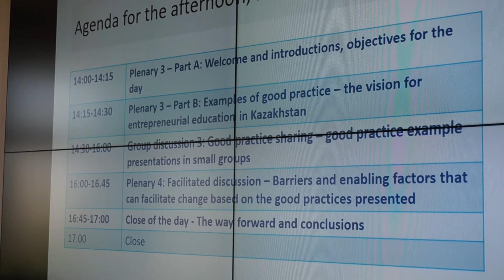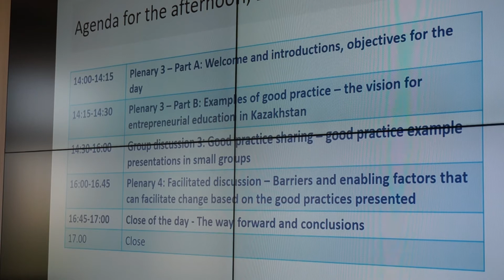1.В университете «Туран» прошел семинар: «Введение в HEInnovate»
21 июня 2018 г  в университете «Туран» прошел семинар: «Введение в HEInnovate» и «Выявление слабых мест и планирование действий»
В целях поддержки инновационно-предпринимательской миссии университет «Туран» участвует в проекте Европейского Союза «HEInnovate» (при поддержке секретариата ОЭСР), который был разработан как инструмент самооценки вузов, желающих исследовать свой предпринимательский и инновационный потенциал.
Семинар провели исследователи-консультанты – директор и сотрудники международного агентства Technopolis Group
Программа семинара HEInnovate
Цели семинара:
1) введение в HEInnovate
2) обсуждение аспектов действий в свете стратегии университета «Туран» как предпринимательского университета
3) презентация университета «Туран» как лидера в области предпринимательского образования
4) способствование обмену знаниями / диалогу между вузами посредством обмена передовым опытом
Technopolis Group была основана в 1989 году в Брайтоне (Великобритания) в качестве консультанта, ориентированного на оценку науки, технологий и инноваций.
Technopolis Group работает на региональном, национальном и международном уровнях в областях исследований, инноваций, новых технологий, поддержки МСП, в университетах и исследовательских институтах, кластерах и отраслях промышленности, в сфере экономического и социального развития, здравоохранения и наук о жизни, окружающей среды и устойчивого развития.
В настоящее время успешно реализуют проекты в Китае, Южной Корее, Индии, Австралии, Новой Зеландии, Колумбии, Чили, Венесуэле, Бразилии, Северной Америке и Кувейте.
В целом проектами Technopolis Group охвачено 66 стран и их число растет с каждым годом.
Сегодня в Technopolis Group более 100 человек являются ведущими международными консультантами.
Цель Technopolis Group - быть ведущим поставщиком консультаций по поддержке принятия решений в целях достижения экономического роста через развитие науки, технологий, инноваций и образования.
ВЕДУЩИЕ СЕМИНАРА
Rebecca Allinson - директор Technopolis и ответственная за проекты и работу в области государственной политики в сфере образования, науки и предпринимательства. Ребекка работает в ряде ключевых международных организаций, включая Еврокомиссию, ЮНЕСКО и МВФ, а также многие национальные правительственные ведомства, отвечающие за образование, предпринимательство и международное развитие. Работа Ребекки сосредоточена на взаимодействии образования, науки и инноваций с бизнесом, на развитии навыков предпринимательства в университетах, обеспечении поддержки МСП, ИКТ в сфере образования и обучения.
Zsuzsa Jávorka - старший консультант Technopolis более чем с 10-летним опытом в области науки, инноваций, научной политики и высшего образования. Zsuzsa - экономист по образованию, а также имеет юридический опыт. Деятельность Zsuzsa сфокусирована на взаимодействии высшего образования, науки и делового мира, на решении вопросов прав интеллектуальной собственности, сотрудничестве между университетами и бизнесом и интернационализации высшего образования. Zsuzsa возглавила разработку HEInnovate с 2012 года и была членом экспертной группы для странового обзора Венгрии в 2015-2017 годах.
Martin Wain является консультантом Technopolis с десятилетним опытом в области экономического развития, инновационной политики и высшего образования. Одним из ключевых интересов Мартина является роль университетов в регионах, он также работал над исследованиями по финансированию науки, развитию учебных и научных ресурсов, исследовательских инфраструктур. Мартин ранее работал над разработкой региональных инновационных стратегий.